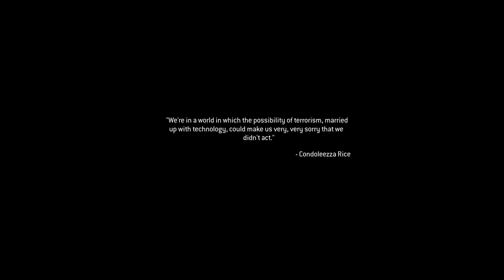TAKEDOWN - MODERN WARFARE 2 REMASTERED - PART 5